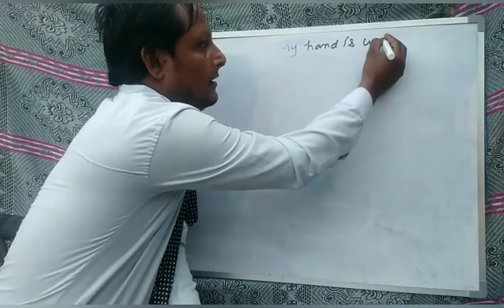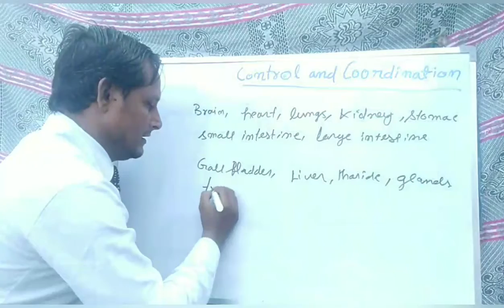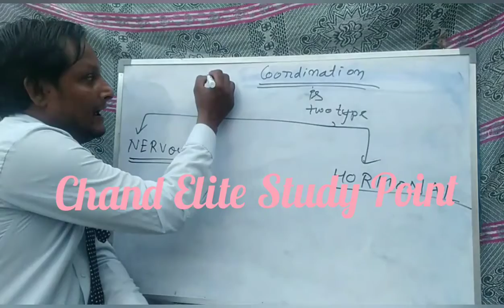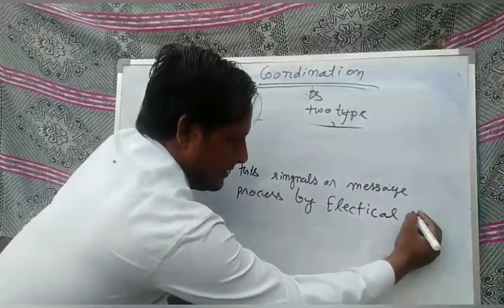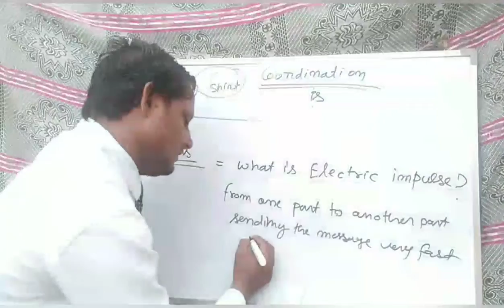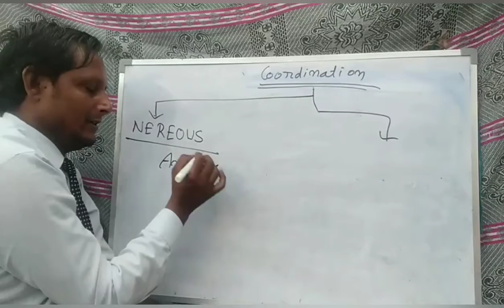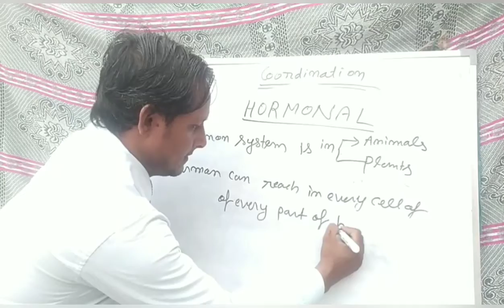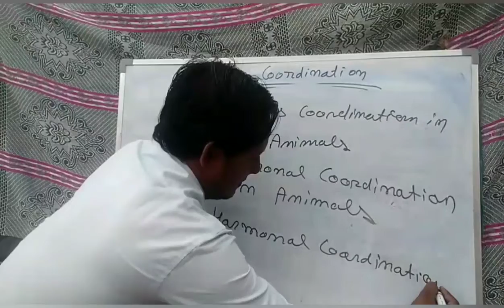Control and Coordination